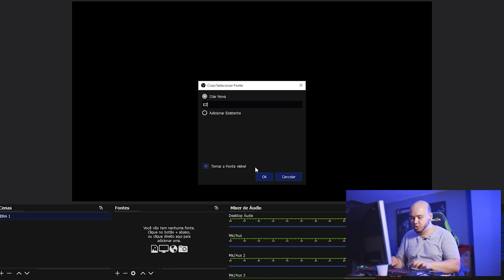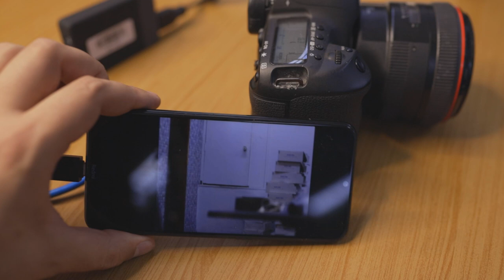PLACA DE CAPTURA FULL HD EZCAP 261M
🌎 Hoje eu trago pra vocês a placa de captura FHD EZCAP 261M, ela tem suporte a resoluções até 4K em sua entrada e saída HDMI, ou seja, se sua câmera estiver em 4K ela vai transformar esse sinal em FHD na hora que chegar ao seu computador ou celular via cabo USB 3.0.
🎤 Ela também conta com uma entrada 3,5mm para conexão de microfone externo.
🎥 Placa ideal para gravação de gameplays e transmissões ao vivo.🎮

💻 Utilizamos o OBS para fazer a gravação nesse vídeo mas ela é compatível com todos os softwares de captação/transmissão de vídeo do mercado atualmente.